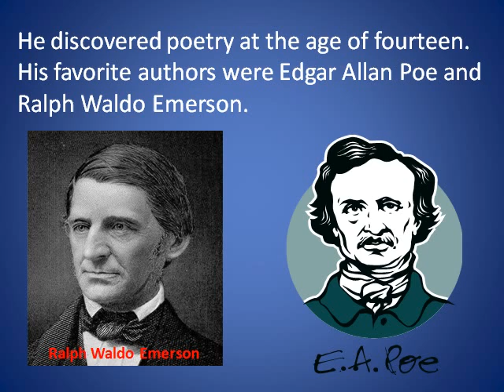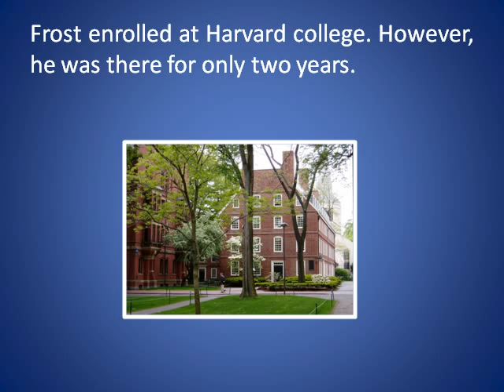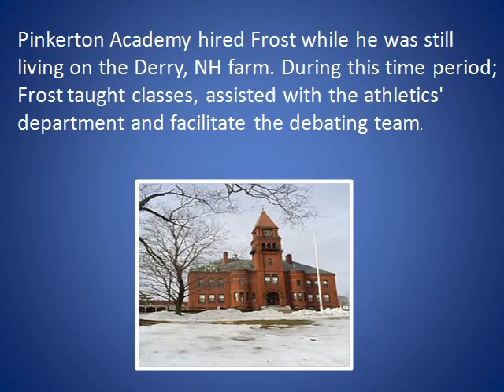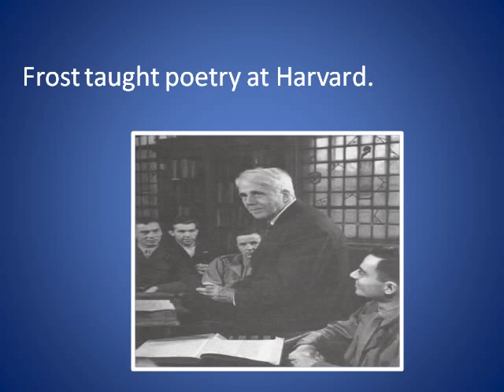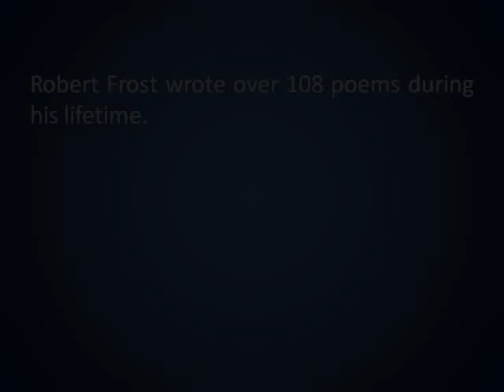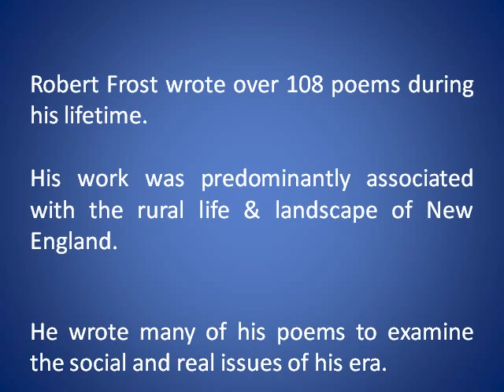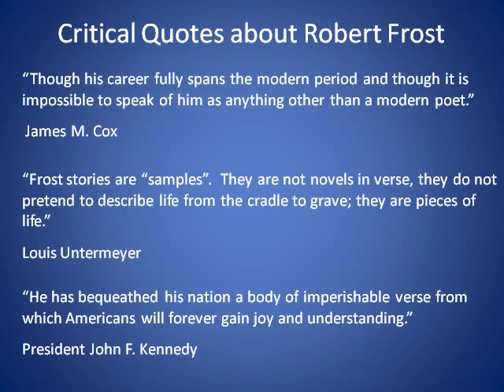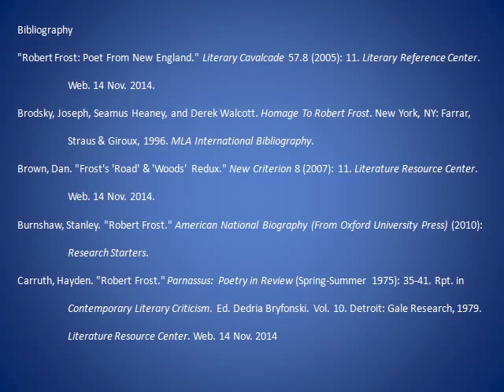Robert Frost Power Point Presentation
A brief video about the life of Poet, Robert Frost